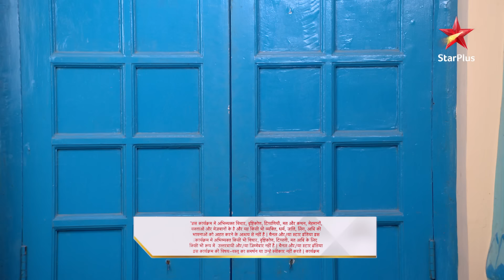Race mein hui Durga ki जीत! | Meri Durga